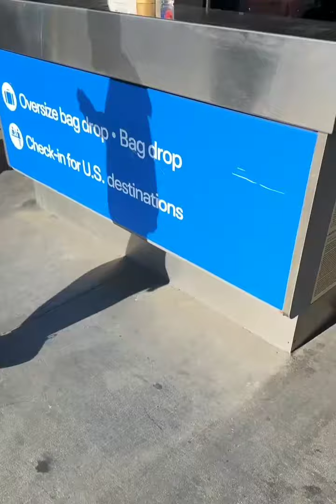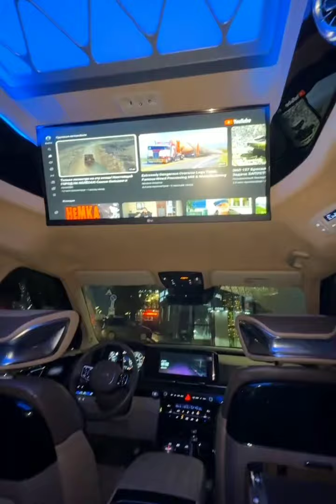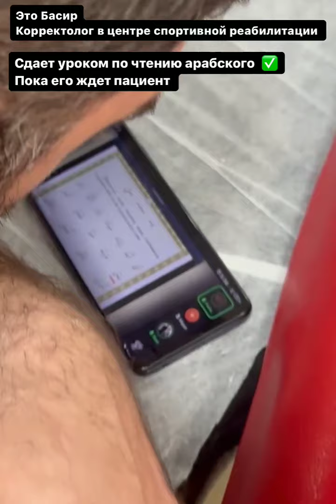Ислам Махачев штурмуем Вегас: Тагир пустил воду в хату Хасбулла потерял управление суета в Дагестане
Тагир Уланбеков (14-2) следующий бой проведет против 32-летнего американца Коди Дердена (16-4) в последнем номерном турнире года UFC 296, который состоится 16 декабря на «Ти-Мобайл Арене» в Лас-Вегасе, США.

▲ Уланбеков в последнем поединке выиграл у Нейта Манесса (14-3) сабмишеном в первом раунде. Бой состоялся 5 ноября 2022-го на UFC Fight Night 214 в Лас-Вегасе, США.

▲ Дерден идет на серии из четырех побед. В прошлом бою он выиграл у Джейка Хадли (10-2) единогласным решением судей (30-27, 30-27, 30-27). Поединок состоялся 5 августа на UFC on ESPN 50 в Нэшвилле, США.

Российский боец Ислам Махачев, который владеет чемпионским титулом в легком весовом дивизионе UFC, рассказал о своем самом желанном поединке.

«Бой мечты - за второй пояс. Это то, что меня на данный момент мотивирует. Идеальное завершение карьеры? Завоевать оба пояса, защитить оба. Это сейчас для меня высшая степень», - передает слова спортсмена «Чемпионат».

Напомним, что последний поединок Махачев провел против представителя Австралии Алекса Волкановски. Ислам одержал досрочную победу нокаутом в первом раунде.